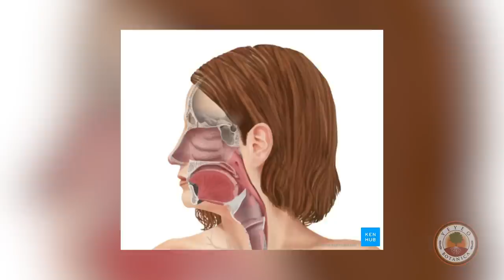Star Anise: Spiritual and Magical Uses | Yeyeo Botanica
Money? Check! Protection? Check! Prophetic dreams? Check! Star anise is a multipurpose spice with spiritual, magical, and holistic purposes. Learn more about how you can incorporate this versatile herb in your spiritual life!